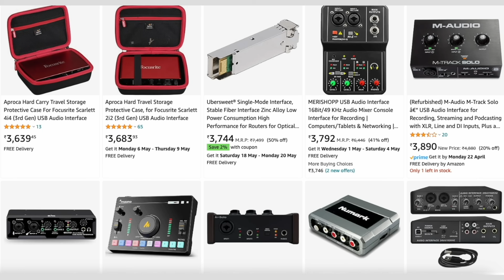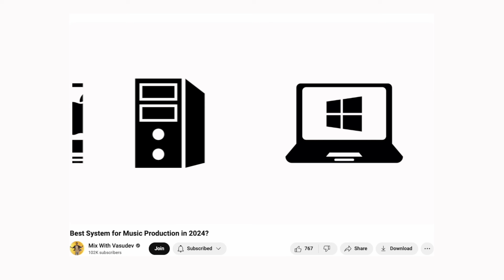Home Music Studio Setup in Low Budget (2024) | Hindi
Here is my Ultimate Home Music Studio Setup Buying Guide in Low Budget (2024). Happy Learning 🙏🏻

➤ Gears mentioned in this video:

Monitoring:
AKG K72
Audio Technica m20x
Sennheiser HD280 Pro
Presonus Eris E5 XT
Yamaha HS5
Adam Audio T5V

MIDI:
Nektar GX 61
Novation Launchkey
Arturia Keylab Essentials

Microphone:
MXL 770
sE 2200

Audio Interface:
Focusrite Solo
Audient ID4